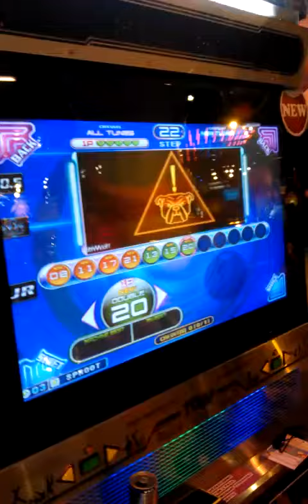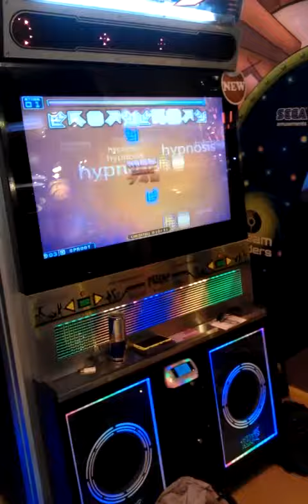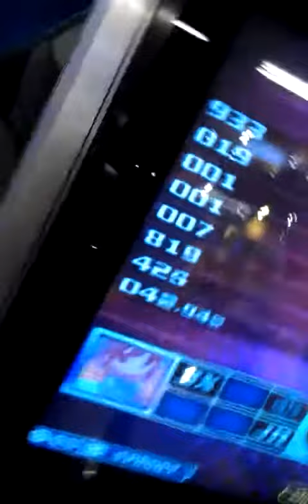PIU Fiesta 2 - Hypnosis(Synthwulf remix) D20 - Sprite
Jackhammer edition
Jump to 1:33 to enjoy it.